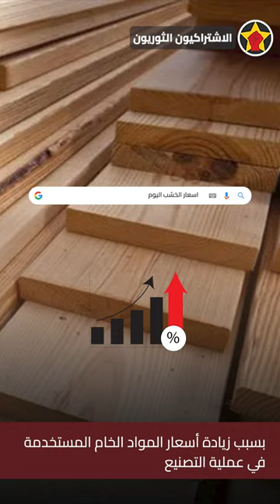صناعة الاثاث في مصر.. في طريقها للزوال